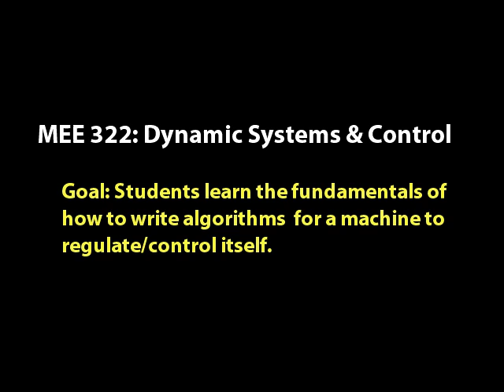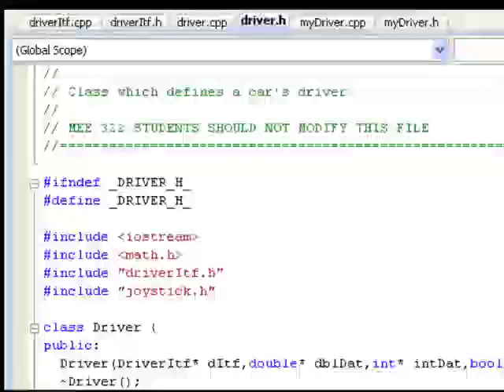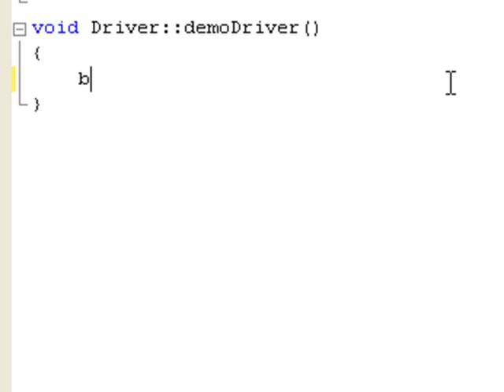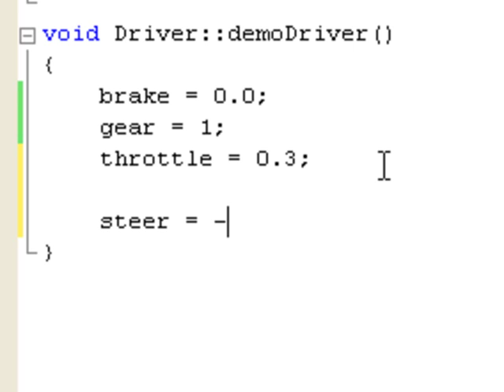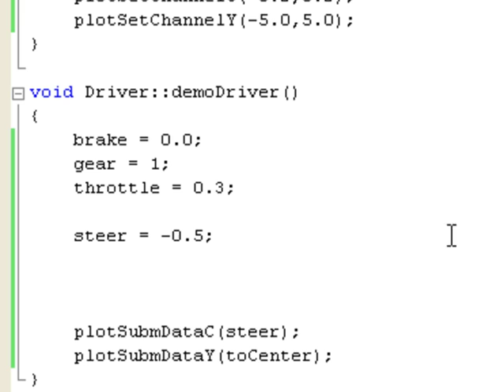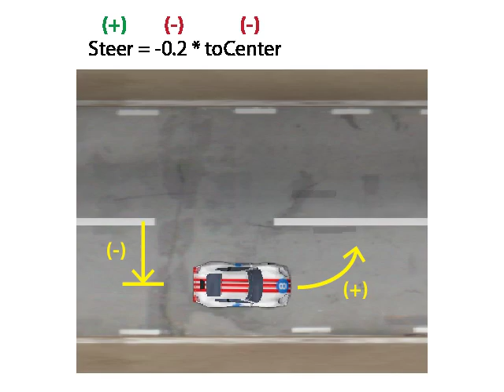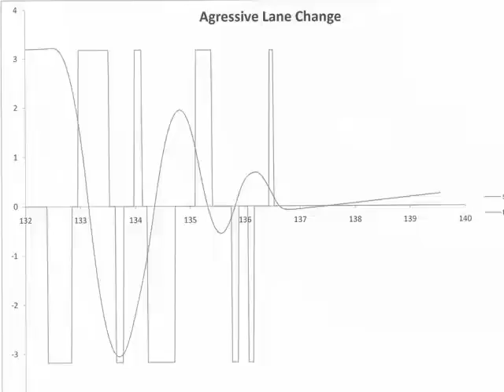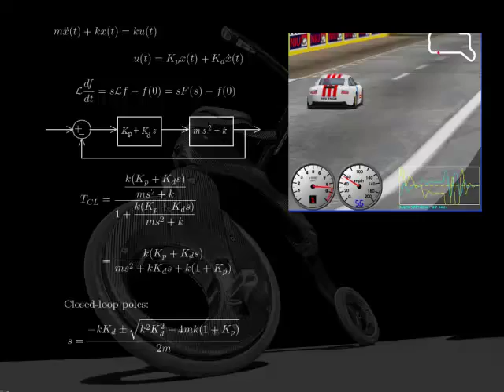Learning Dynamic Systems & Control Engineering with a Video Game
Engineering Students at Northern Illinois University are learning one of their core subjects, Dynamic Systems & Control, with the aid of a video game.

Update: Now we are using a different video game called Spumone.